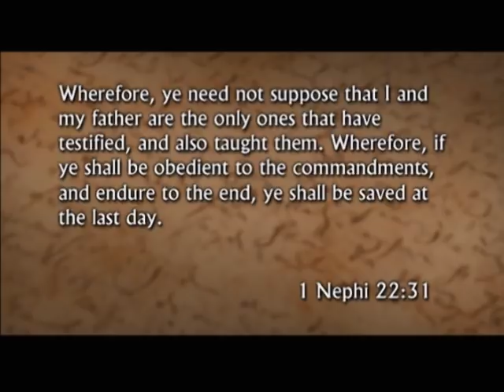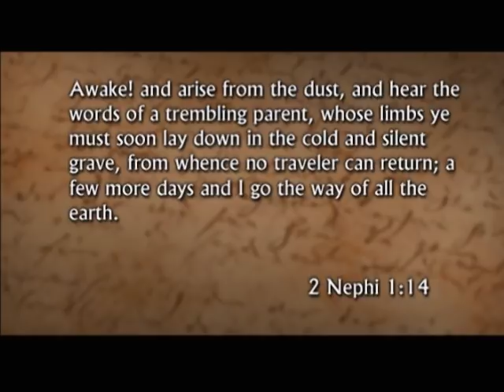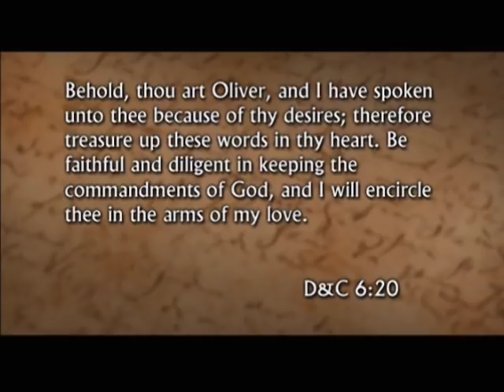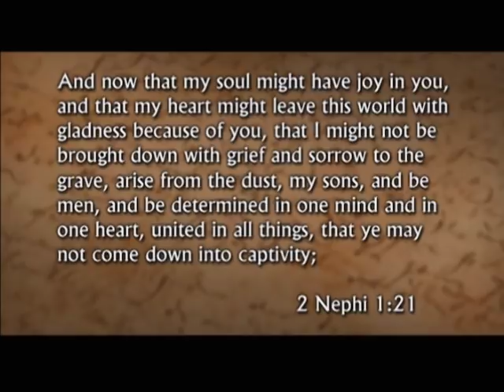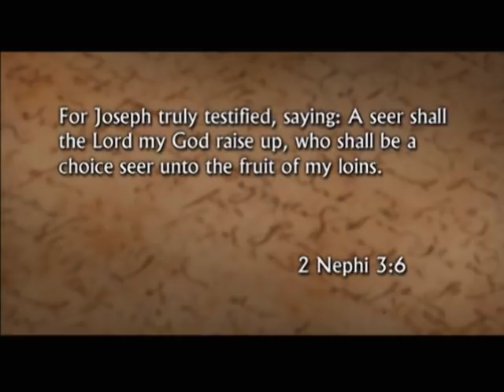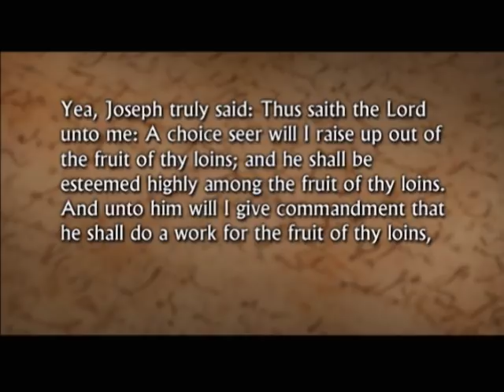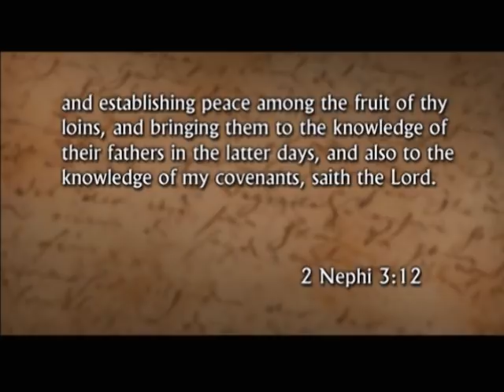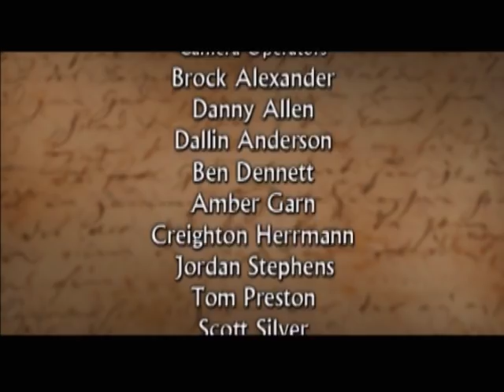Discussions on The Book of Mormon: 2 Nephi 1 & 3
2 Nephi 1 & 3
Professors from the BYU Department of Ancient Scripture discuss the doctrinally rich chapter found in 2 Nephi chapter 2. Hear their insights and teachings concerning the theology, philosophy, and doctrine found in this important chapter.

Presenters: Robert Millet, Thomas Wayment, Victor Ludlow, Stanley Johnson